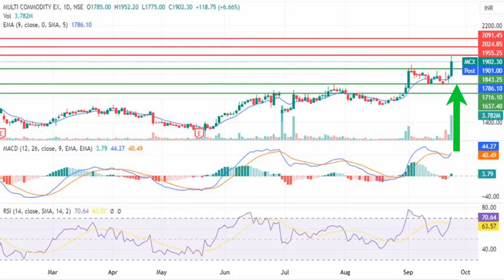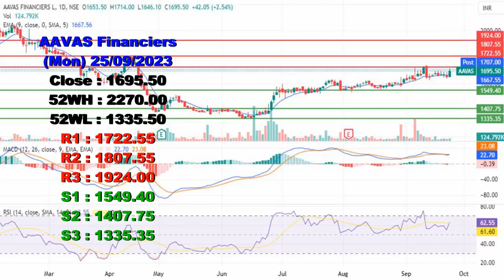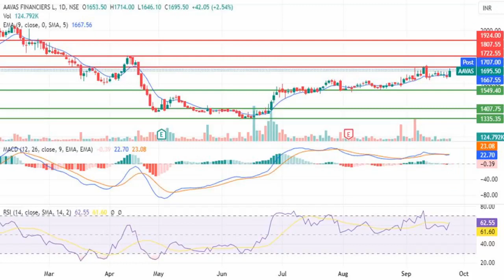Swing Trade Opportunity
Swing Trade Opportunity in Multi Commodity Exchange, Aavas Financiers

Traders are requested to use stop loss always according to your convenience, stop loss should be used after you enter in a stock then trail the stop loss as far as price increases. Don't hesitate to use stop loss if price goes down after you entered in a stock. Please consult with your financial advisor before you enter in a stock .

Nifty50 Top Gainers
Nifty50 Top Losers
Nifty50 Top Gainers This Week
Nifty50 Top Losers This Week
Multi Commodity Exchange
AAVAS Financiers
Top Gainers
Top Losers